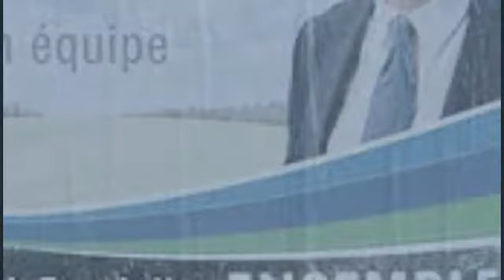Taxi Vill'Age de Oliveira